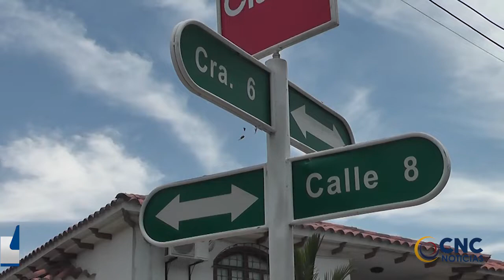CAPTURADO RECICLADOR CON UN ARMA DE FUEGO OCULTA DENTRO DE SU MERCANCÍA